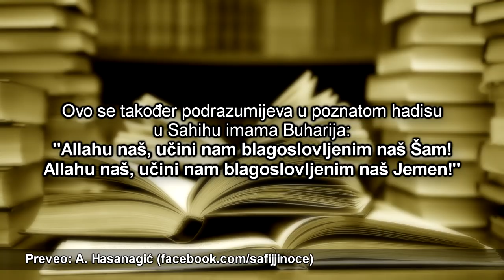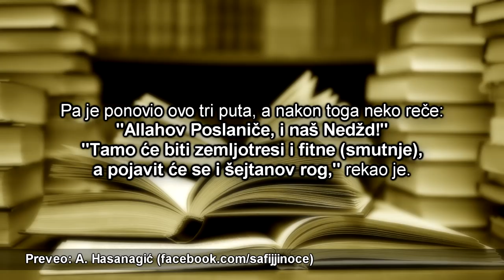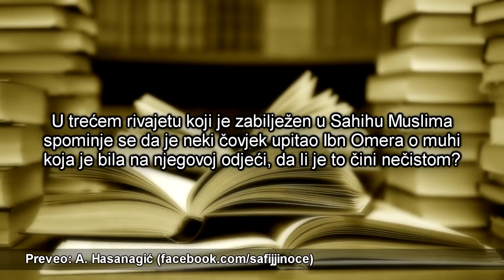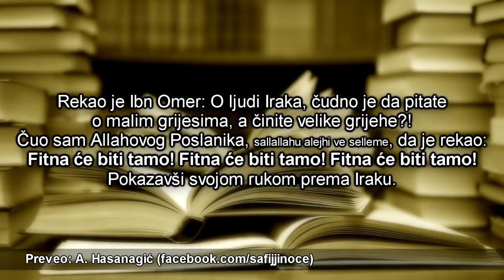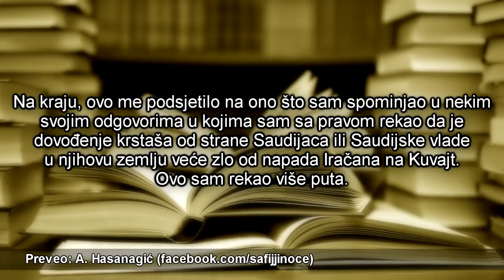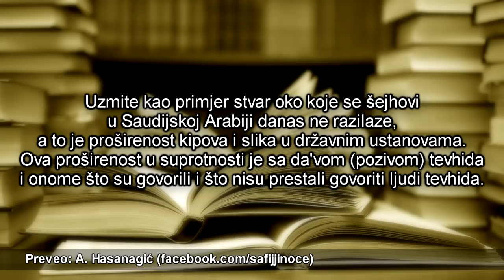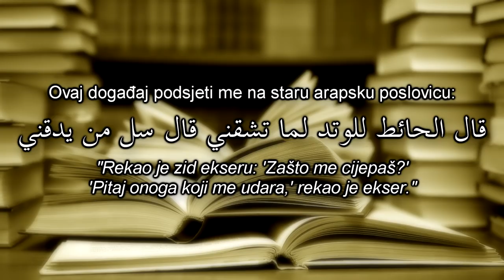Da li su u Saudijskoj Arabiji NEDŽD i ŠEJTANOV ROG?! || šejh Albani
Šejh Albani, Allah mu se smilovao, u ovom kraćem obračanju govori o tumačenju hadisa kod imama Buharija: "Allahu naš, učini nam blagosljovljenim naš Šam! Allahu naš, učini nam blagoslovljenim naš Jemen!" Pa je ponovio ovo tri puta, a nakon toga neko reče: "Allahov Poslaniče, i naš Nedžd!" "Tamo će biti zemljotresi i fitne (smutnje), a pojavit će se i šejtanov rog," rekao je.